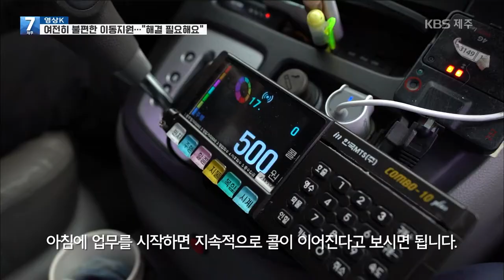[7시뉴스제주/200707 영상K] 여전히 불편한 교통약자 이동 지원···“해결 필요해요”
제주에서도 장애인과 노약자 등 교통약자를 위해 특별교통차량을 운영하고 있는데요.
현장 상황이 어떤지 특별교통차량 운전자와 이용자들의 얘기를 들어봤습니다.